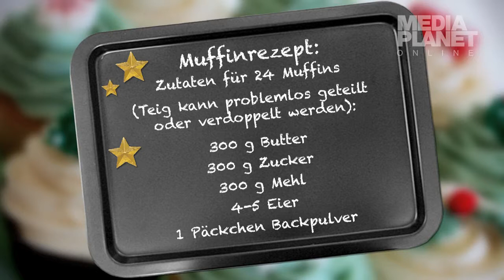Dekorative Cupcakes leicht gemacht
Cupcakes oder Muffins sind nicht nur köstlich, sondern auch echte Hingucker. Die besten Tipps, wie Sie diese schnell und leicht dekorieren...